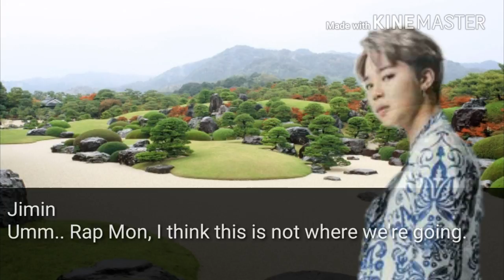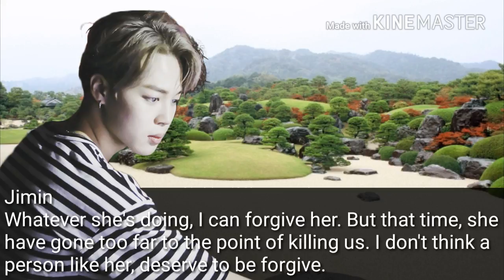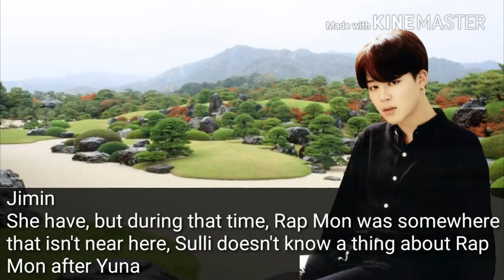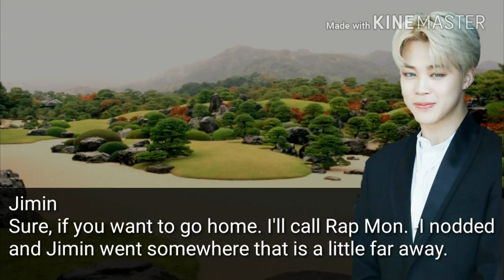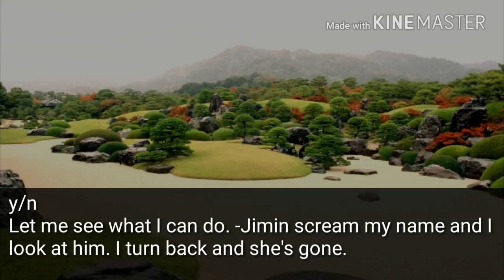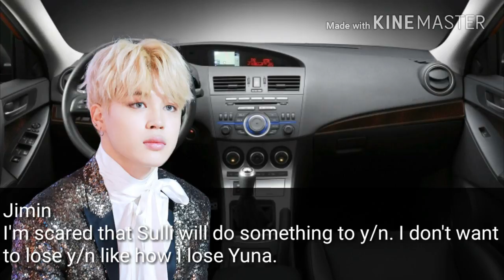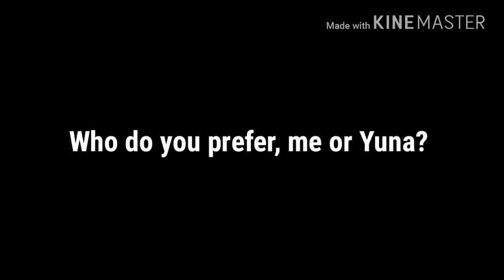BTS Jimin [FF] Replace for you ep.09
Hey~ I'm back with episode 09. I think it's time for Jimin to confessed his love to y/n and forget about Yuna, and in the last episode, everyone was so curious about Yuna and y/n. So I decided to make Yuna and y/n are siblings. I also think a lot about y/n meeting the rest of the members too, for it'll be best for the rest of the episodes.